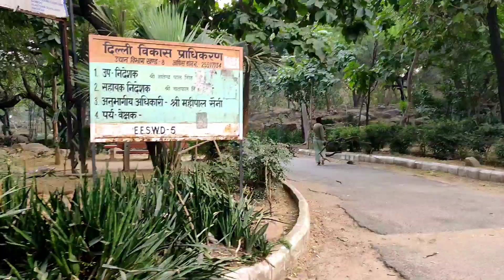Bhuli Bhatiyari In Delhi|Purana Mahal|Jungal Wali Feeling|Karol Bagh|Vlog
[ india ] ↘